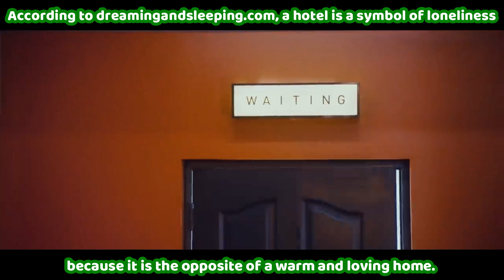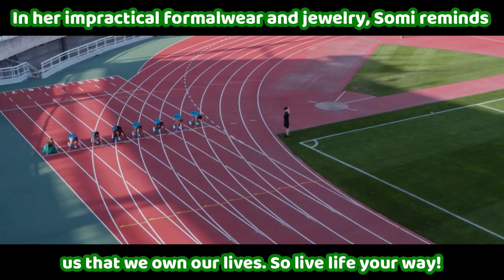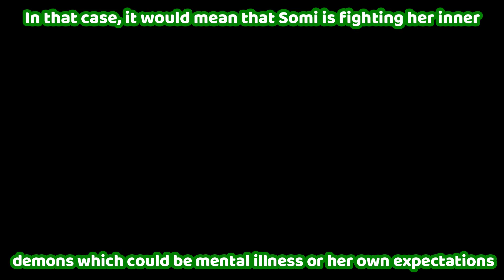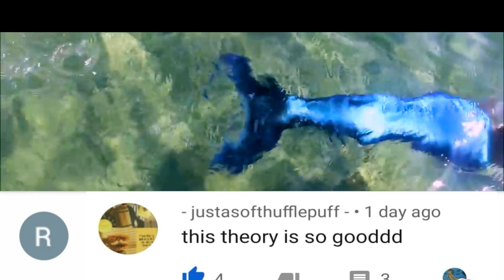Somi "What You Waiting For" Predictions + MV Teasers Theory Explained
Douyin: @aaroncai35